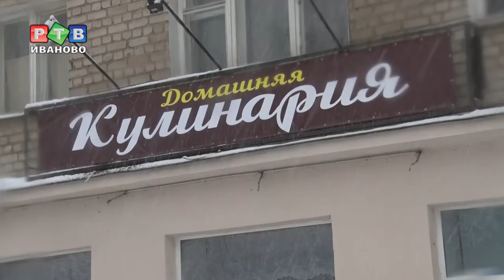Пекарня в доме: благо или зло?